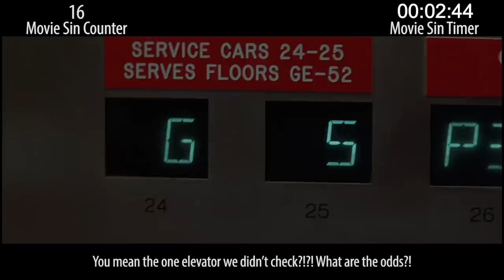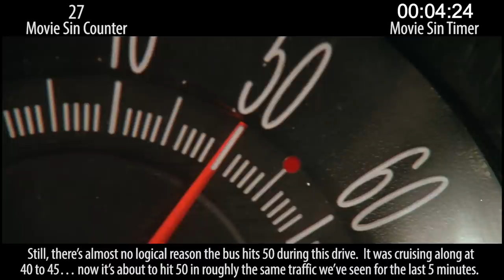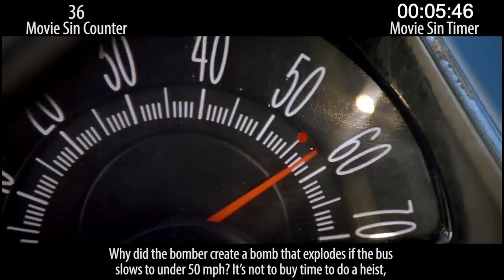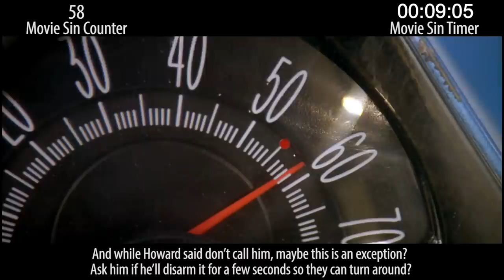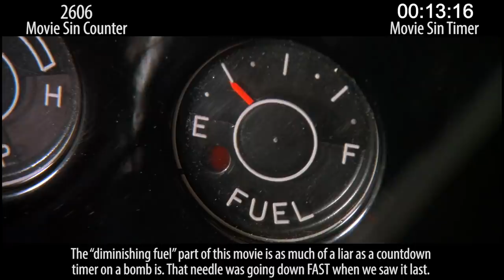Everything Wrong With Speed In 50 MPH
Speed is an action classic from the mid-'90s. good concept, good execution, charming actors... we LOVE it. And it cemented Keanu Reeves as a star. But you know that movie still has sins, right? So we counted them up, as we do. Enjoy!

Next week: Animal sins and heist sins.